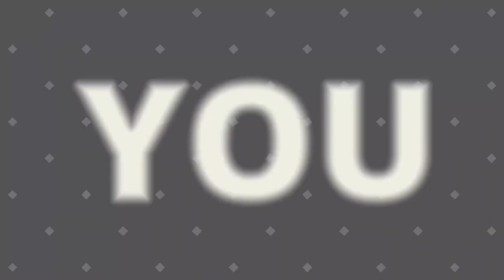PUBG 0002 | Hey, I'm up here.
Great Hope